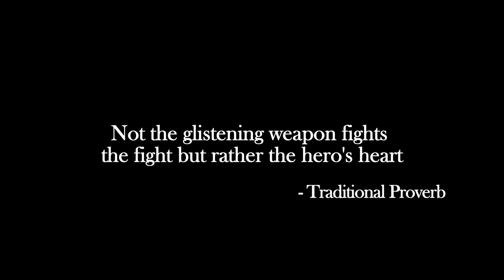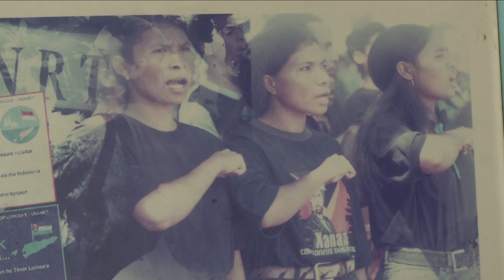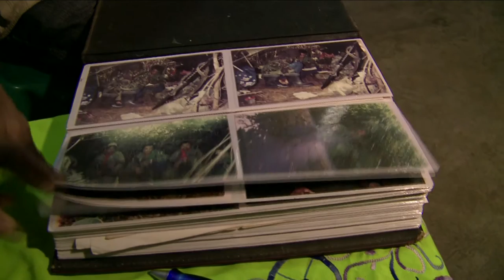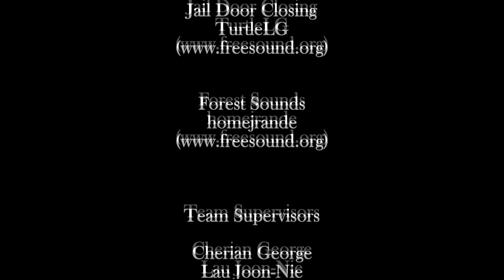Fighting the Fight: Timor-Leste's Unsung Heroes